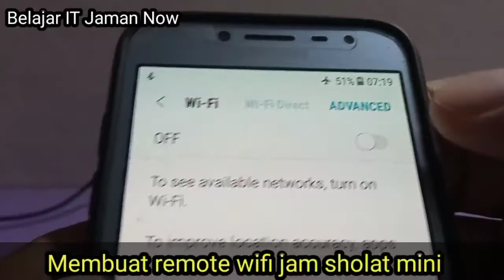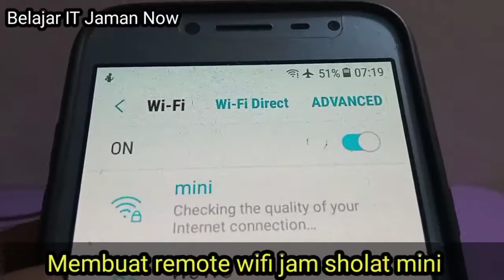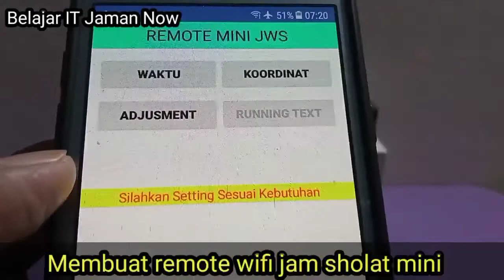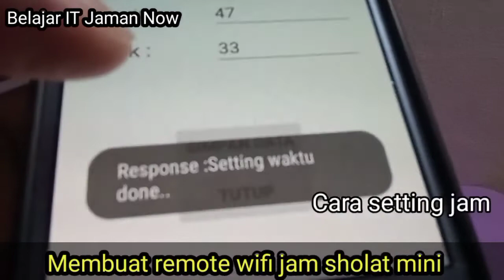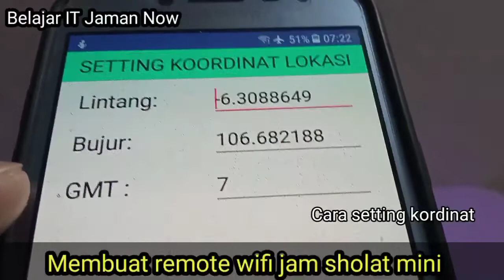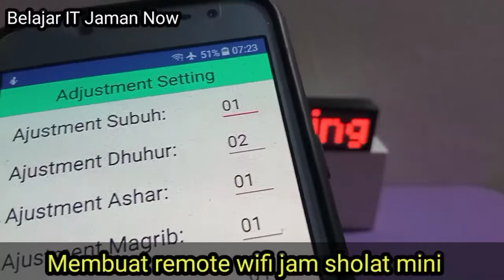Arduino #15 : Membuat remote wifi jam sholat mini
Cara membuat remote wifi jam sholat mini

remote wifi
remote arduino
remote jam sholat